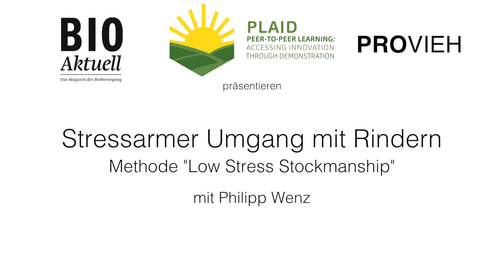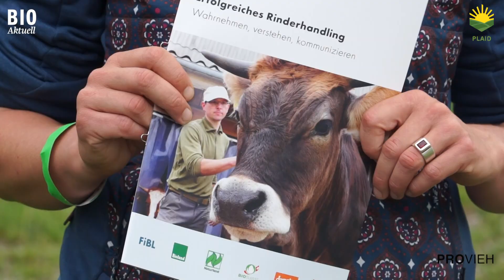Stressfreier Umgang mit Rindern - Philipp Wenz zeigt Methode "Low Stress Stockmanship"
Die Milchviehherden werden immer größer und die Haltungsform immer extensiver. Das führt zu Problemen beim Umgang mit den Rindern. Zum Beispiel, wenn die Tiere in den Klauenstand genommen werden müssen. In diesem Video zeigt Philipp Wenz, wie mit der Methode «Low Stress Stockmanship» ein stressarmer Umgang mit Rindern erreicht wird.

Die Methode nutzt die subtile Reaktion von Rindern auf Bewegungen. Diese nutzen auch Hirtenhunde instinktiv, wenn sie Herdentiere treiben.
Die Methode verzichtet gänzlich auf Locken, Ziehen, Schlagen und Rufen. Stattdessen werden die Rinder durch den Aufbau und das Nachlassen von Druck getrieben, gelenkt und angehalten. Der Mensch nähert sich dem Tier in einem bestimmten Winkel und lenkt es durch gezielte Vor- und Rückwärtsbewegungen in die gewünschte Richtung. Die Tiere werden dazu nicht berührt.